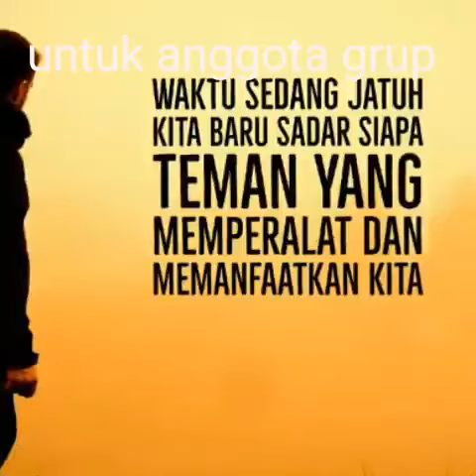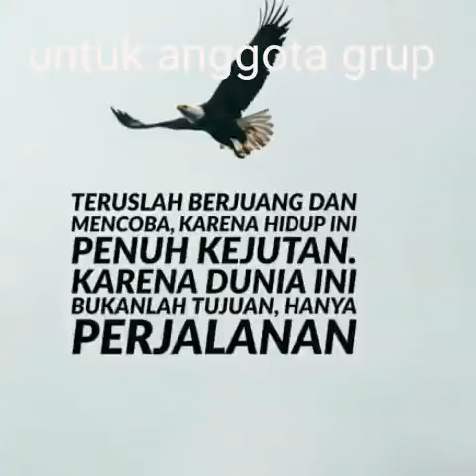UNTUK ANGGOTA GRUB